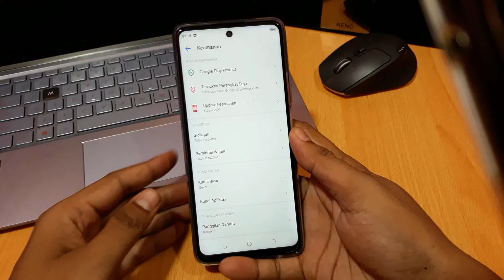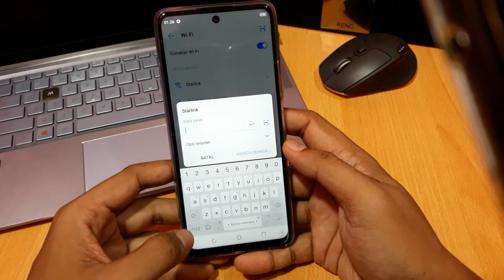Cara menghubungkan wifi ke hp Tecno Pova 2 & Spark 7 Pro